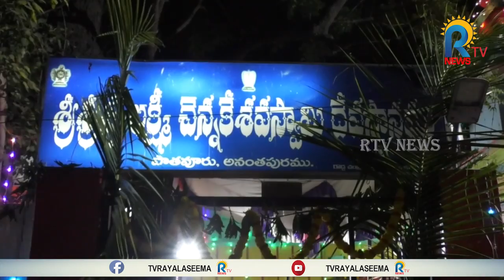అనంతలో ఘనంగా వైకుంఠఏకాదశి భక్తులతో కిటకిటలాడిన దేవాలయాలు || RTV